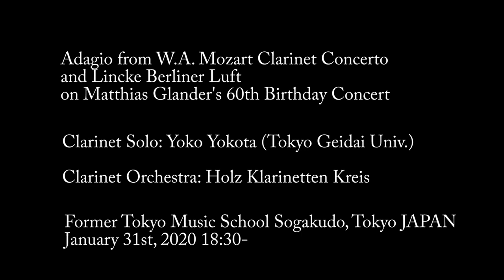Holz Klarinetten Kreis played Clarinet Orchestra version of Adagio from Mozart Clarinet Concerto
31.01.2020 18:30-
@Former Tokyo Music School Sogakudo, Taitou-ku, Tokyo JAPAN

Adagio from Mozart Clarinet Concerto
Clarinet Solo: Yoko Yokota (Tokyo Geidai University)

Lincke: Berliner Luft

Clarinet Orchestra: Holz Klarinetten Kreis